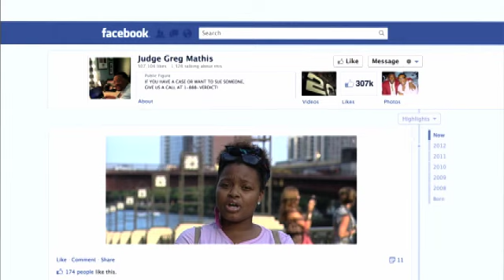Ask Judge Mathis — August 8, 2013